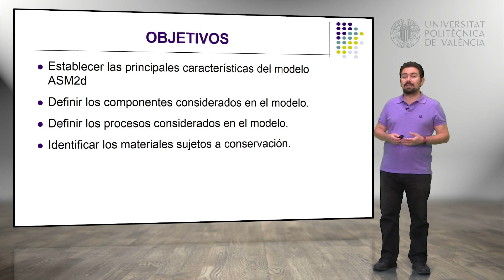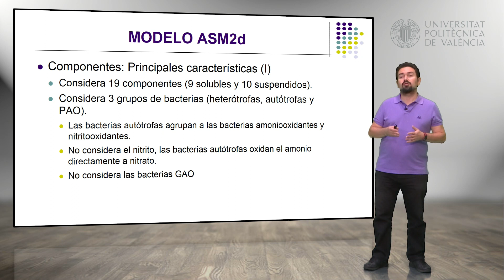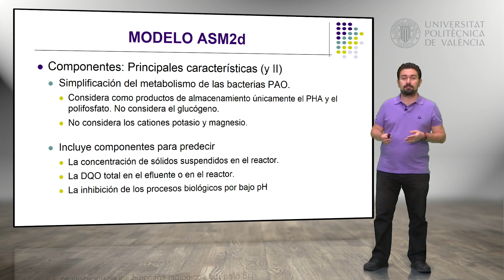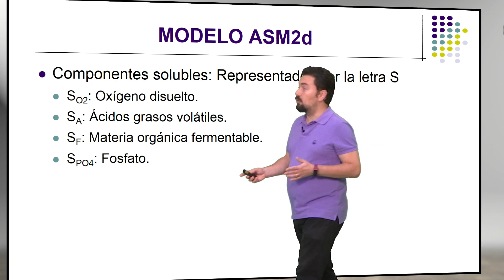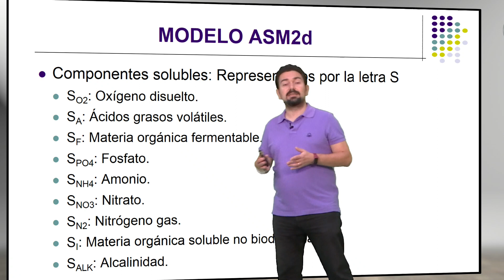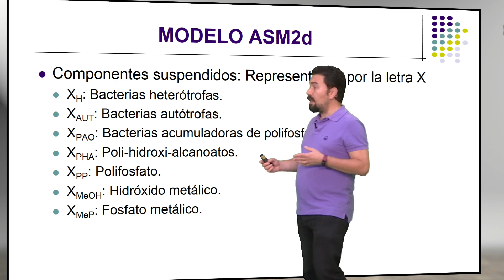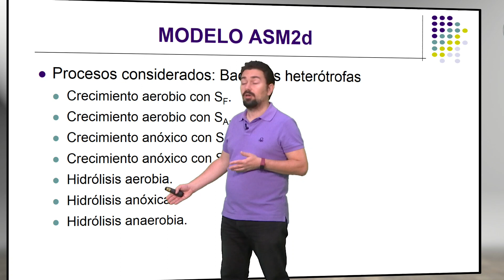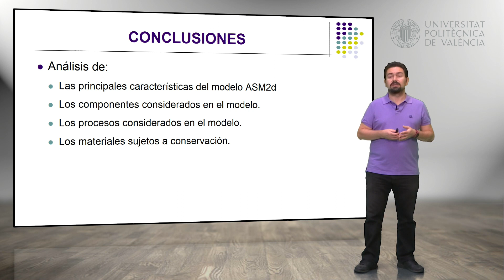Modelo ASM2d| UPV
Título: Modelo ASM2d

Descripción: En este objeto de aprendizaje se centra en el modelo de fangos activados 2d (Activated Sludge Model Nº2d, ASM2d). Se trata de un modelo matemático para el diseño y simulación de los procesos biológicos que tienen lugar en las estaciones depuradoras de aguas residuales. En el vídeo se analizan sus principales características, se definen los componentes considerados, se analizan los procesos que llevan a cabo los distintos grupos de bacterias considerados y se enumeran los materiales sujetos a conservación que permiten calcular la estequiometría de los procesos. Serralta Sevilla, J.; Barat Baviera, R. (2019). Modelo ASM2d.

Autor/a: Serralta Sevilla Joaquín